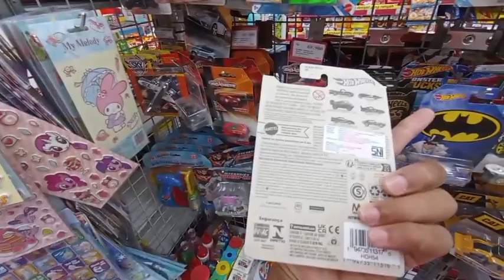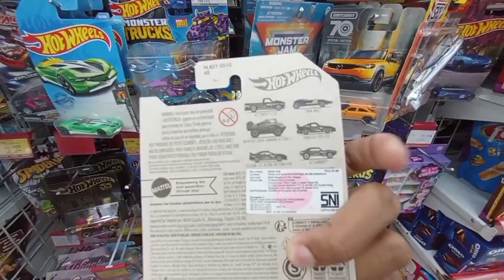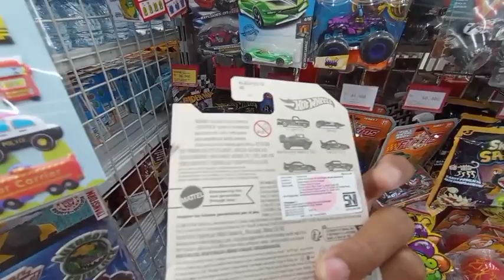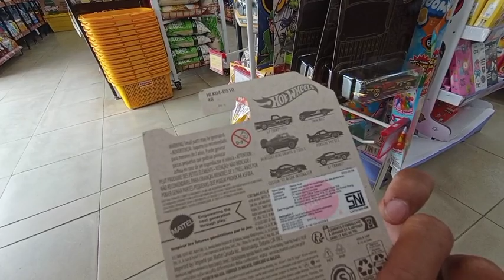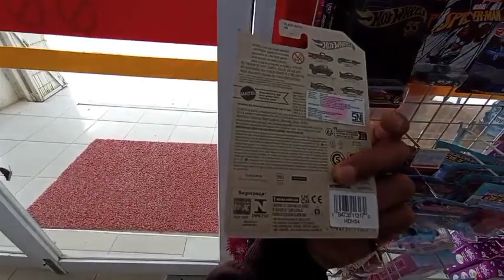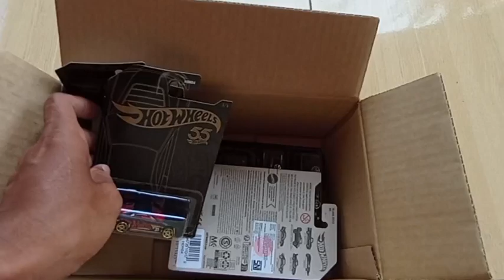HUNTING 55TH ANNIVERSARY HOT WHEELS CHASE CAR MERCEDES BENZ